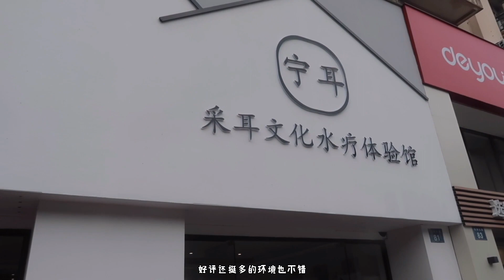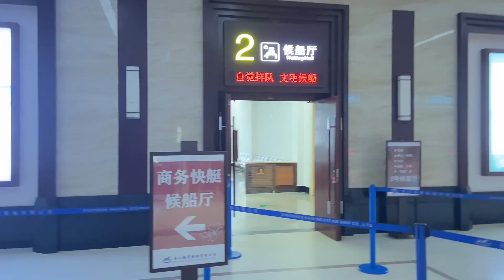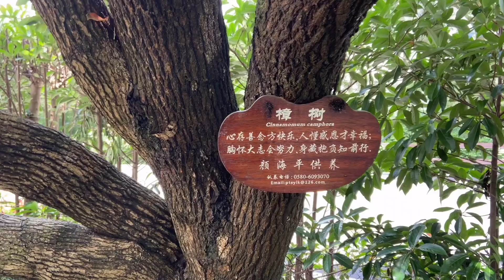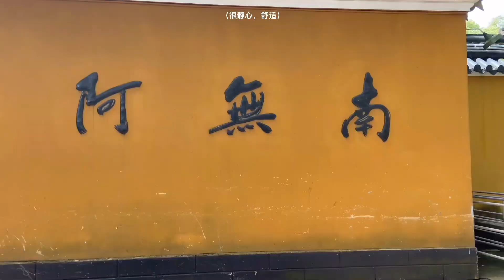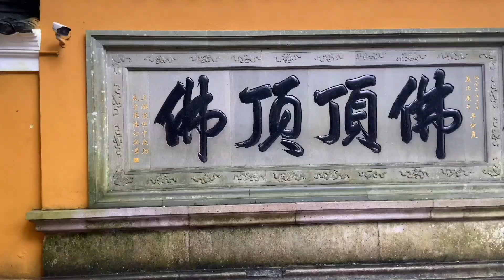【Vlog #32】普陀山礼佛记 | 舟山海鲜🦐 | 各色美食 | 洗护产品推荐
最近一个月在到处旅行
去了几个地方用#vlog 的形式记录下来

第一站： 普陀山 （舟山）
路线：✈️宁波机场—🚗自驾到舟山（朱家尖码头）—🚢坐船去普陀山

【酒店】

「Day 1」舟山玫瑰园酒店（推荐，环境好）
「Day 2」宁波香格里拉酒店（老旧）
「Day 3」宁波优速酒店（推荐，价格亲品，干净）

【Vegamour洗护产品】

（此视频非合作视频，Vegamour产品为PR赠送产品。信息栏区部分为返佣链接，感谢大家支持）*

【FOLLOW ME】